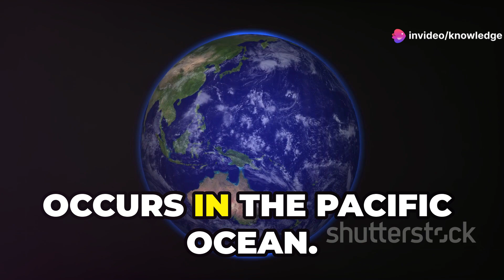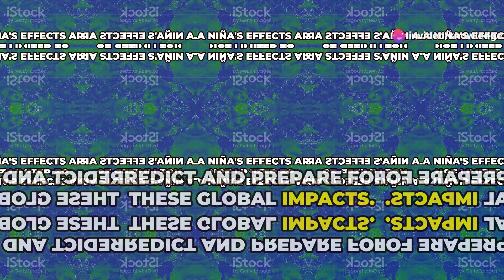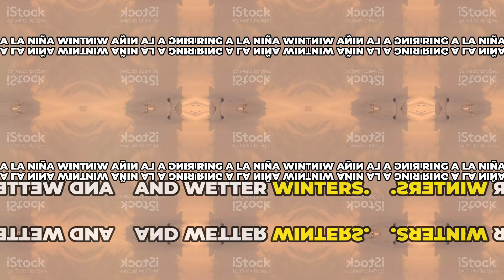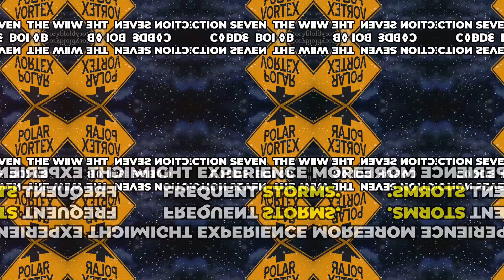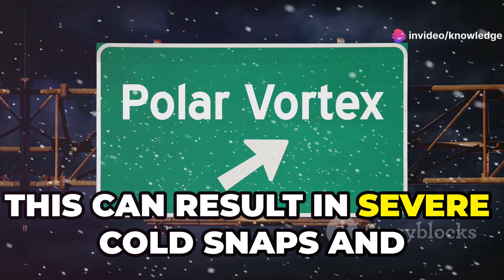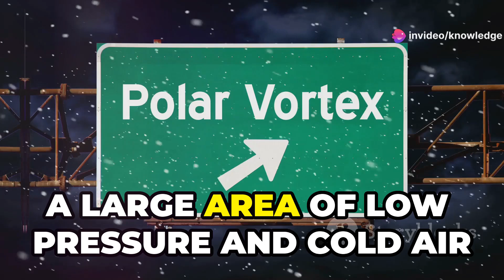La Niña Winter 2025: How It Will Impact Europe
Title:La Niña Winter 2025: How It Will Impact Europe

Discover the fascinating dynamics of La Niña and its profound impact on European weather patterns! 🌊❄️ This video dives into how La Niña, with its unusually cold sea surface temperatures in the central and eastern tropical Pacific, influences global atmospheric circulation. Learn how it changes temperature, precipitation, and wind patterns around the world, especially in Europe. We’ll explore why northern Europe experiences colder and drier conditions, while southern Europe sees milder and wetter winters. Understand the role of the Polar Vortex and North Atlantic Oscillation in shaping winter forecasts. Get insights into potential weather changes for winter 2025 due to La Niña's return.